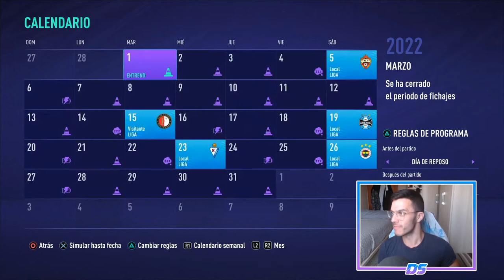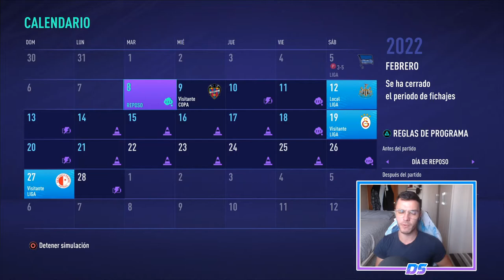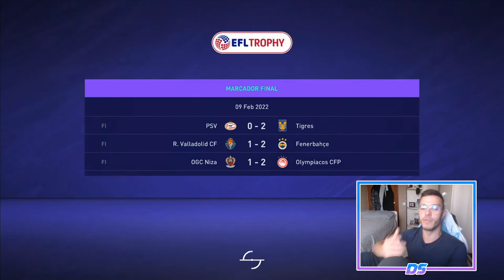FIFA 21 SUPERLIGA SPECTRAL | CORK CITY | EL FIN DEL SUEÑO #48